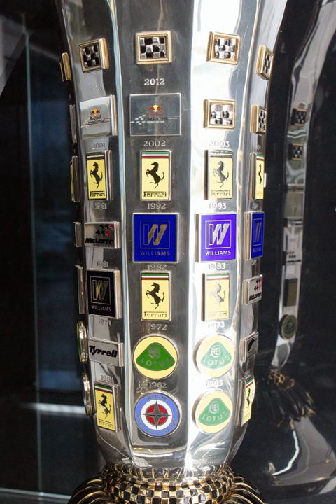List of Formula One World Constructors' Champions | Wikipedia audio article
00:01:55 1 By season
00:02:04 1.1 Notes
00:03:04 2 By constructor
00:03:20 3 By nationality
00:03:29 4 By engine
00:03:58 5 See also

- Socrates

SUMMARY
The Formula One World Constructors' Championship (WCC) is awarded by the FIA to the most successful Formula One constructor over a season, as determined by a points system based on Grand Prix results. The Constructors' Championship was first awarded, as the International Cup for F1 Manufacturers, in 1958 to Vanwall.
Constructors' Championship points are calculated by adding points scored in each race by any driver for that constructor. Up until 1979, most seasons saw only the highest-scoring driver in each race for each constructor contributing points towards the Championship. On only ten occasions has the World Constructors' Champion team not contained the World Drivers' Champion for that season.
In the 61 seasons the Championship has been awarded, only 15 different constructors have won it, with Scuderia Ferrari the most successful, with 16 titles including 6 consecutive from 1999 to 2004. Only five countries have produced winning constructors: United Kingdom (33 championships with 10 different constructors), Italy (16 with Ferrari), Germany (5 with Mercedes), Austria (4 with Red Bull) and France (3 with two constructors). However, all German, Austrian and French titles have seen the winning cars designed and built (except Matra in 1969) and run by teams based in the United Kingdom. Among drivers that have contributed with at least a single point to the constructors' title, Michael Schumacher has the unofficial record, having been involved with seven such titles, six of those consecutively with Ferrari. Schumacher won the world drivers' title on six of those seven occasions.